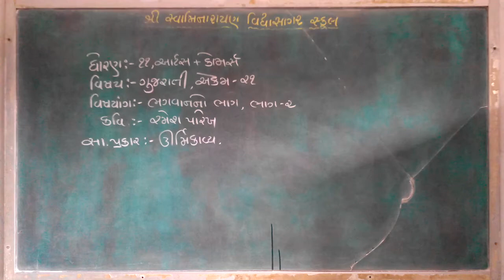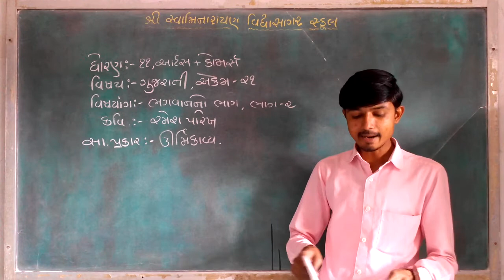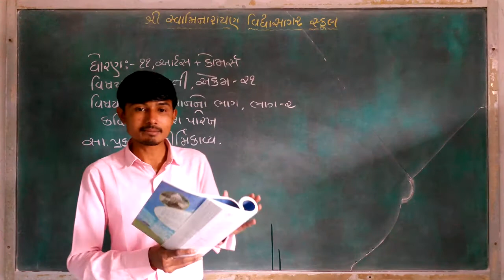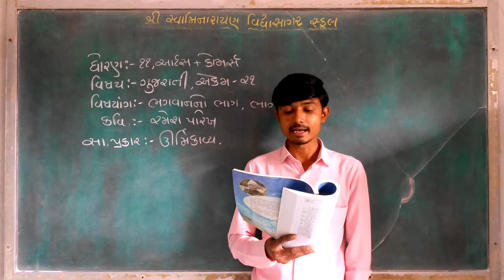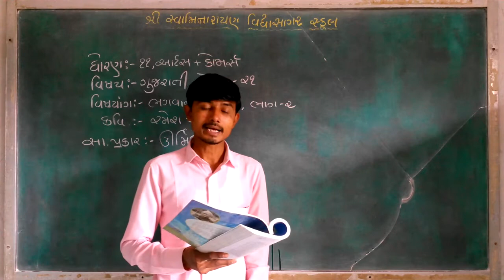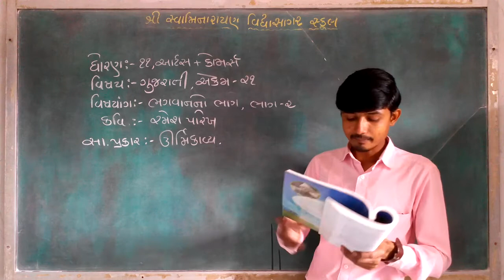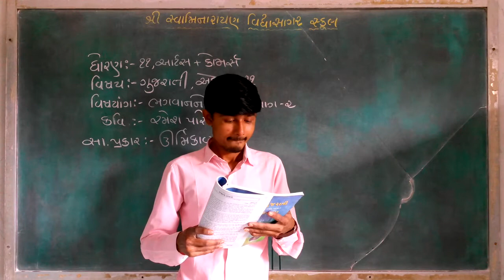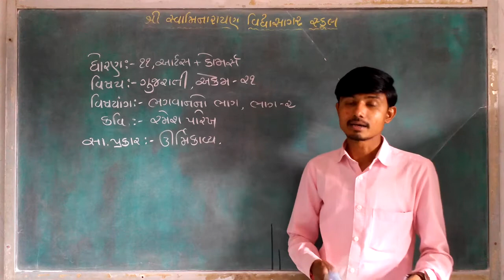STD 11,ગુજરાતી,એકમ ૨૧,ભગવાનનો ભાગ,ભાગ ૨,BHAVESHBHAI MER